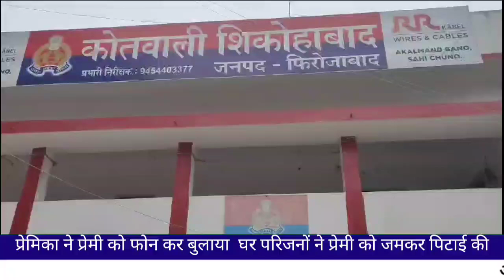प्रेमिका ने प्रेमी को फोन कर घर बुलाया ,घर पहुंचा तो प्रेमिका के परिजनों ने प्रेमी को जमकर पिटाई की